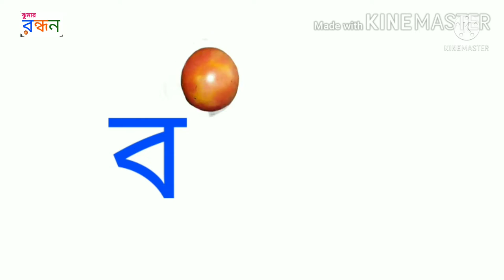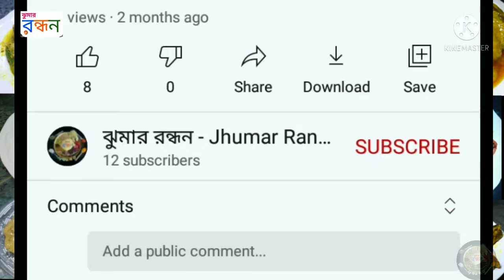Easy Kulfi recipe | How to make kulfi at home | কুলফি রেসিপি | Best summer kulfi recipe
Ingredients:
Milk, milk powder, cardamom, sugar